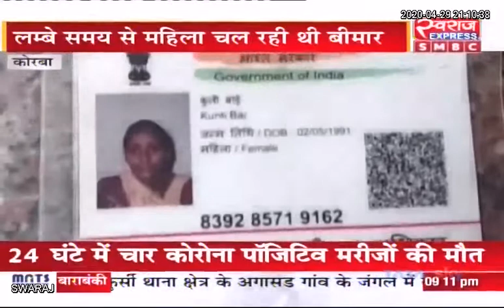Chhattisgarh News: झोलाछाप डॉक्टर के इलाज से महिला की मौत